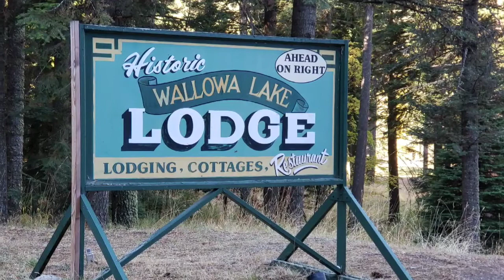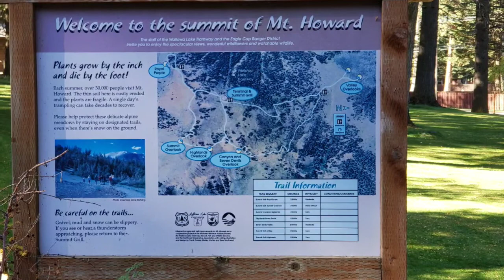Wallowa Lake State Park near the town of Joseph Oregon Simply Beautiful & Amazing!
Wallowa Lake State Park is a state park located in northeast Oregon in the United States. It is at the southern shore of Wallowa Lake, near the city of Joseph in Wallowa County. The town of Wallowa Lake is situated next to the park.